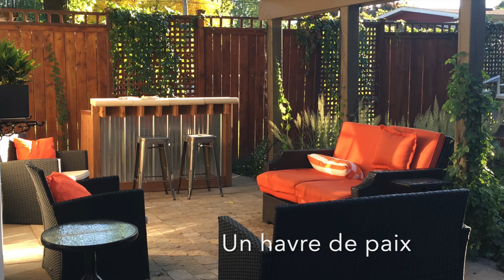83 Boul Des Érable, Saint-Jean-sur-Richelieu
Magnifique propriété centenaire avec un charme hors du commun, munie de très grandes pièces avec plusieurs possibilités, salle à manger, salons, salle familiale, bureau, 4 CAC, etc. Les multiples fenêtres, les boiseries, les plafonds en étain, les terrasses, la cour aménagée vous charmeront assurément. Une cuisine avec des cabinets d'armoire exceptionnels, un immense ilot de 10' ainsi que des comptoirs de quartz, tout pour recevoir vos invités dans un décor de rêve. Dans un secteur tranquille et boisé de la ville, vous y trouverez la tranquillité de la campagne à quelques minutes du centre-ville. Planifiez votre visite rapidement!